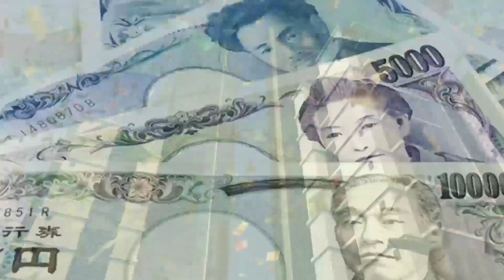Tokyo || टोक्यो की ये बातें आपके होस उड़ा देगी || Amazing Facts About Tokyo